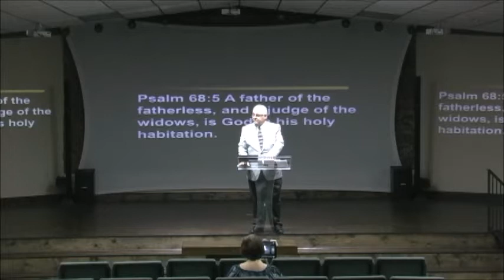2018 01 21 Sanctity of Life Pastor Bill Keith